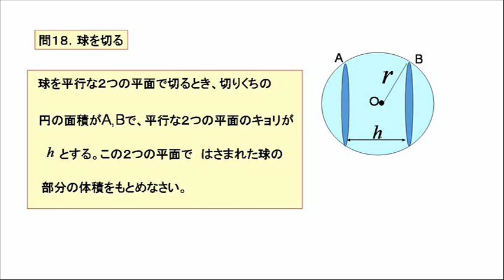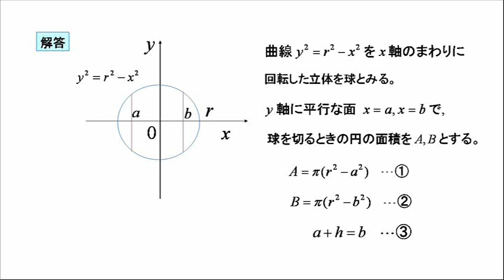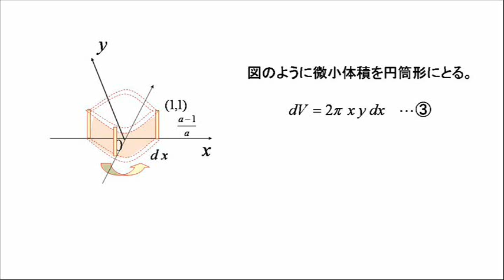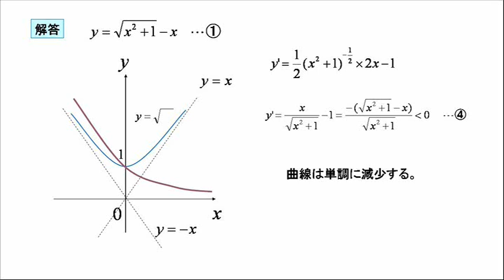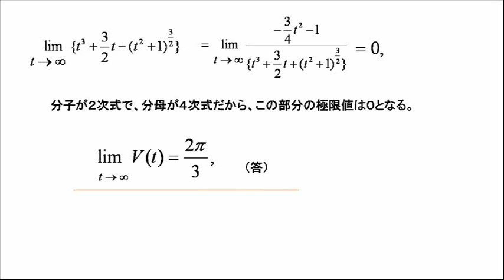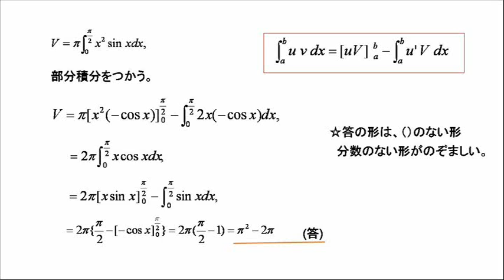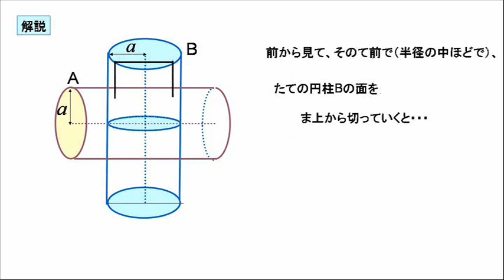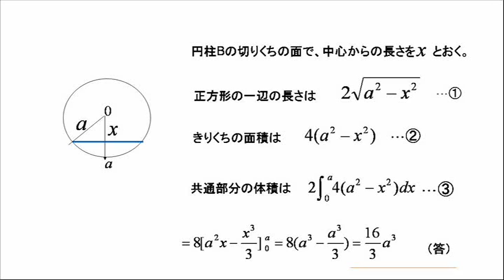微分積分のノートⅡ－その６．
微分積分の問題に取りくんでみましょう。
問１８．球を切るとき　　問１９．放物線を回転するとき
問２０．回転体の極限値　　問２１．三角関数を回転するとき
問２２．直円柱が直交するとき